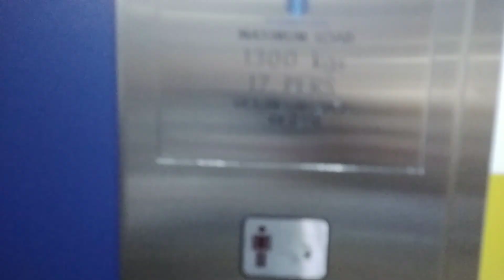2011 Pickerings Lift AT Boots in Leeds Trinity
Floors 2 G/1 Capacity 1300 KG 17 Persons Year Built 2011 Double Speed Sliding Doors